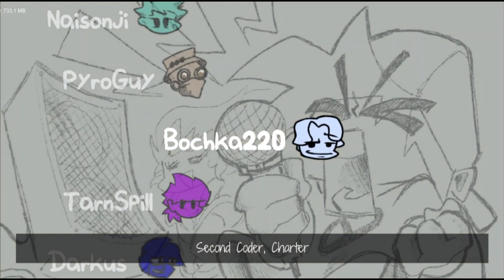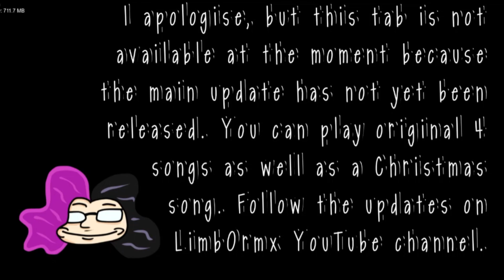Friday Night Funkin' Funkin' Of Memories [Xmas Update] FNF Mod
So this mod got a little Xmas update a while back. With one song which is like a Christmasy remix of the first song in this mod, Dream of Funkin. Awesome stuff love the song and the mod in general. Amazing stuff for this mod so far. And yeah, check it out...

RAR file so convert it to a ZIP file to play it.

FNF Funkin of Memories Xmas Update Credits:

@FuFaks - Creator, Director, Multitool

levelcxdeisfail - Deputy Head, Musician

Naisonji - Main Artist, Charter, Animator

Tinyba - Dialogues

TarnSpill - Animator

Darkus - Artist

PetrovK - Artist

Ku3nec - Multitool

Funkin Of Memories Game Note:

Do some rap with Sally and his friends

One day, the Bf heard a glimpse of a game like Sally Face. When he was bored and his boyfriend was just struggling with idleness, he installed the game on his old laptop and started playing it.

Unexpectedly for him, he passed the game quickly enough, while he did not watch a single tutorial on the passage.

The boyfriend from the game remembered the characters of Sally and Larry. he had a desire to fight them in a rap battle, but unfortunately they are just fiction and it is not possible to do this.

Without noticing how he said it out loud, a suspicious window popped up on the screen, which read: "Don't you want to move inside the game?"

the only answer flickered in red letters from below - "Yes".

The boyfriend, thinking that he had nothing to lose, pressed the button.

He found himself in a strange building with dull colors, with some not clear lines.

His eyes gradually got used to the dim lighting and he managed to unravel one figure, a teenager with two tails. It was Sally.

At first, the bf was confused and could not utter a word, Sally was also surprised by his appearance. After the confusion in which the bf did not stay for long

, he offered a song battle, just as he wanted.

The boyfriend assumes that he will beat his opponents, but as it turns out, they are not so bad at turnips, just like Larry in drawing.

Original Friday Night Funkin' Game Credits:
ninjamuffin99 - Programmer of Friday Night Funkin'
PhantomArcade - Animator of Friday Night Funkin'
evilsk8r - Artist of Friday Night Funkin'
Kawaisprite - Composer of Friday Night Funkin'

What is Friday Night Funkin'/FNF?

Friday Night Funkin' is an open-source donationware musical rhythm game first released on October 5, 2020 for a game jam. The Platforms that FNF is available to play on is mainly PC, Mac, Windows, and Linux versions of the game. Lately Android versions are out too. How to play: You basically have to catch the notes (up,down,left,right) to defeat your opponent, not to die and lose, and keep in tune with the rhythm and song.
The game was developed by a team of four Newgrounds users: ninjamuffin99, PhantomArcade,  Kawai Sprite and evilsk8r.
Friday Night Funkin' revolves around characters (Boyfriend and Girlfriend) and other characters that they compete against in freestyle music battles. The fandom and game has been kept alive by the creation of FNF mods, supporters, fans, and by composers, coders, artists, programmers, directors, animators etc.